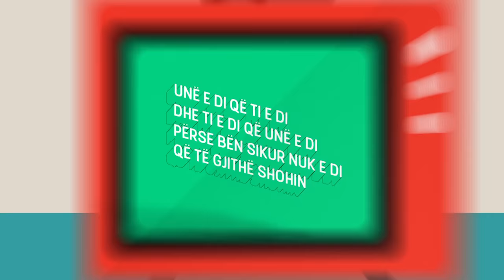ShohINtv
Behu dhe ti pjese e fushates se IN Tv duke regjistruar nje video me tekst:
"Une e di qe ti e di
Ti e di qe une e di
Pse ben sikur nuk e di
Qe te gjithe shohin IN Tv?"
Mos harro te nominosh 3 shoke per ti kaluar atyre rradhen e videos!